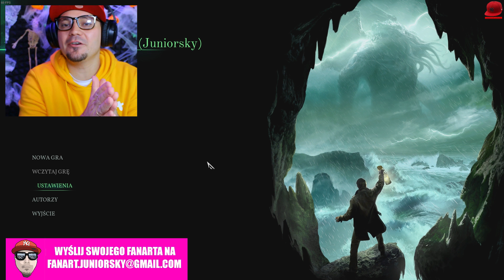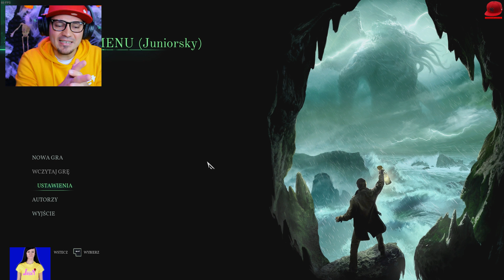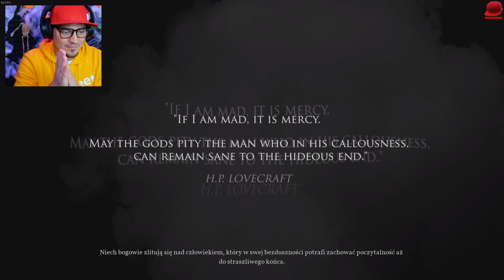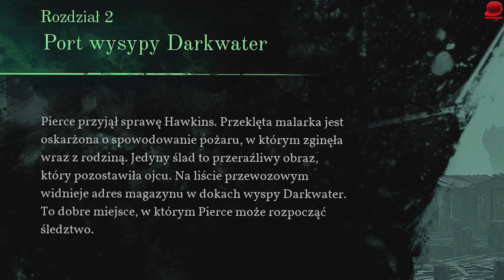😨 LEPIEJ BY BYŁO, ABYM SIĘ TYM NIE INTERESOWAŁ | Call Of Cthulhu #01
🏈 | Let's Play Call Of Cthulhu  - PL/Po Polsku | 🏈

HASHTAGI ⇾